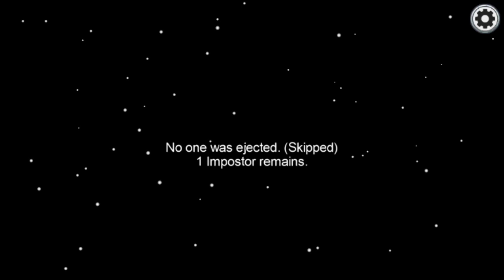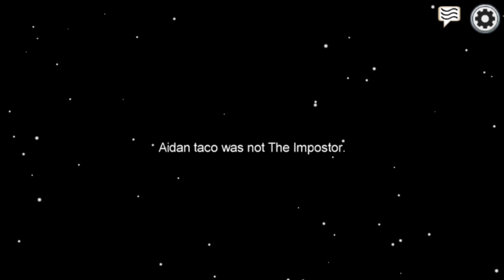Among Us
I had no Idea what I was doing and didn't know about the chat until half way.